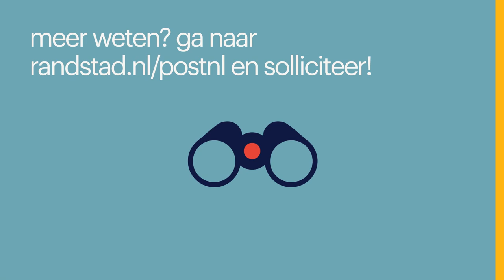werken bij postnl als vrachtwagenchauffeur via randstad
Onderwerpen in deze video:
0:18 - wat maakt het werken bij PostNL zo leuk?
0:44 - het leukste aan de functie
0:58 - alles is gewoon goed geregeld
1:12 - tips voor een nieuwe collega
1:23 - het werken via Randstad

*waarom werken bij postnl als vrachtwagenchauffeur?*
Als vrachtwagenchauffeur bij PostNL heb je de verantwoordelijkheid om rolcontainers met brieven en pakketten te verzamelen, vervoeren en afleveren, voornamelijk binnen Nederland en delen van België en Duitsland. Je maakt hierbij gebruik van een moderne vrachtwagen met geavanceerde technologie.

In de functie van vrachtwagenchauffeur voor PostNL ben je continu onderweg en breng je bezoeken aan diverse locaties. Waarom zou je nog aarzelen? Begin je carrière als vrachtwagenchauffeur bij PostNL en geef je loopbaan een boost!

Indien je nog niet beschikt over het benodigde rijbewijs voor vrachtwagenchauffeur, is dat geen hindernis. In samenwerking met PostNL biedt Randstad een opleidingsprogramma aan om je op te leiden tot vrachtwagenchauffeur. Ontdek snel wat je kunt verwachten!